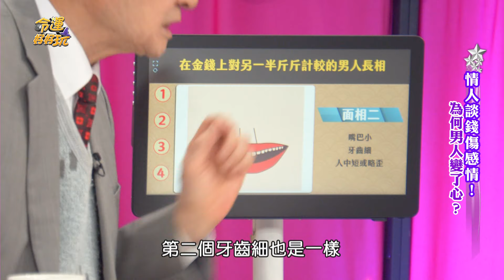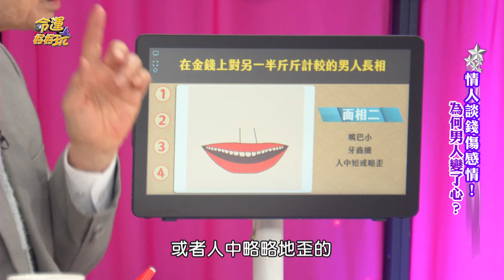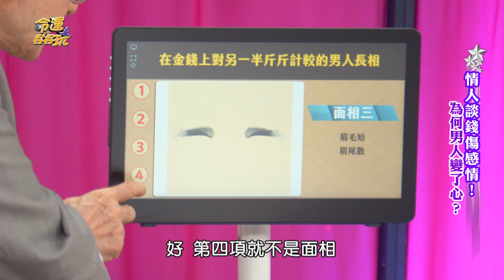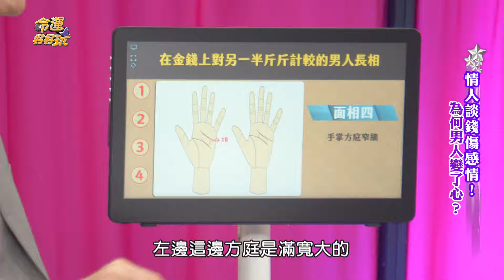【精華版】嫁誰都好就別嫁他！愛計較鐵公雞男人特徵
想和這些手面相特徵的人結婚真的要多想想，斤斤計較的感情會幸福嗎？

【千萬嫁不得恐渣男特徵！麻衣開戰槓上王泉仁，七年豪門婚姻下場太難看！情人談錢傷感情！】